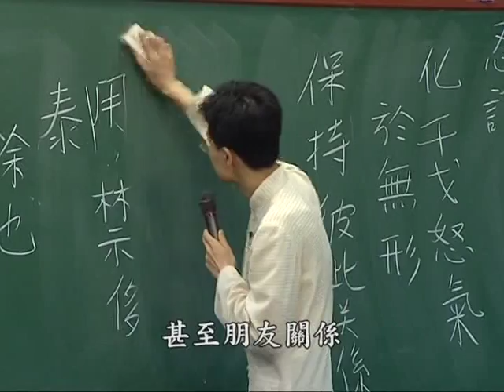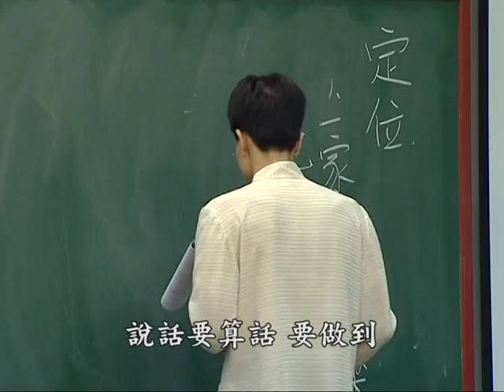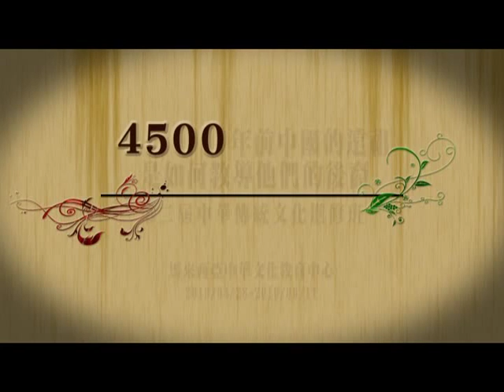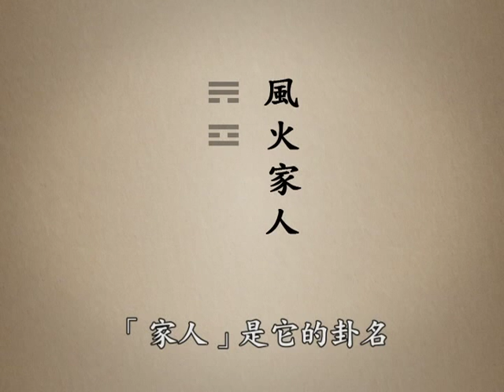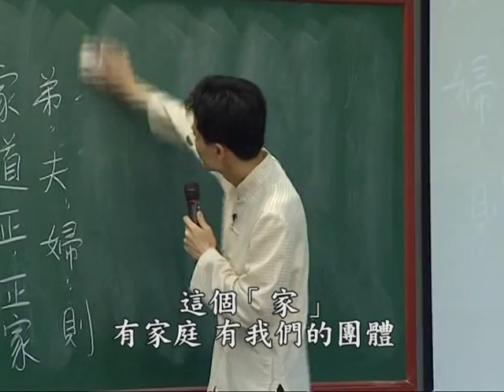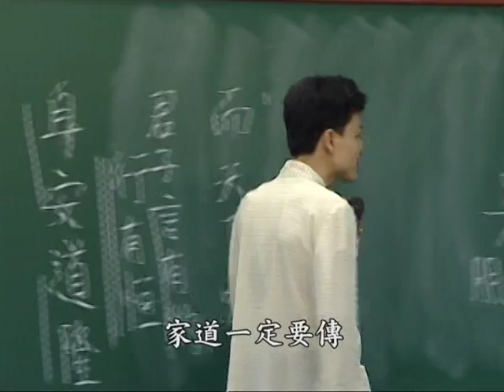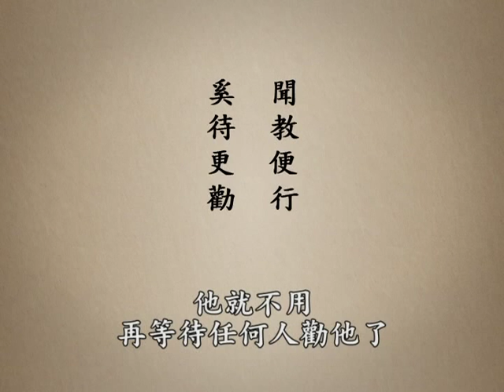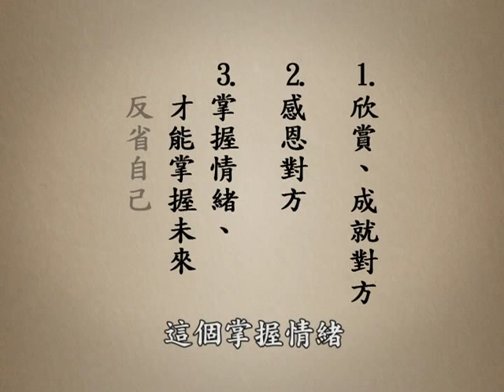4500年前中國的遠祖是如何教導他的後裔 D3-2 大馬中心第二屆中華傳統文化進修班 主講者:蔡禮旭 老師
4500年前中國的遠祖是如何教導他的後裔 D3-2 大馬中心第二屆中華傳統文化進修班 主講者:蔡禮旭 老師

地址︰基隆市七堵區南興路148號

300新竹市北區北大路346號13F之1